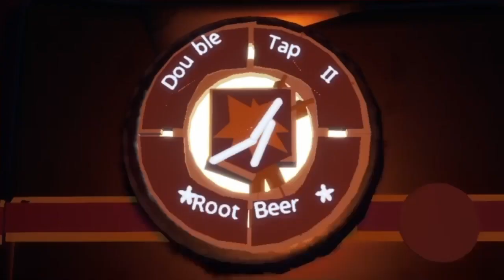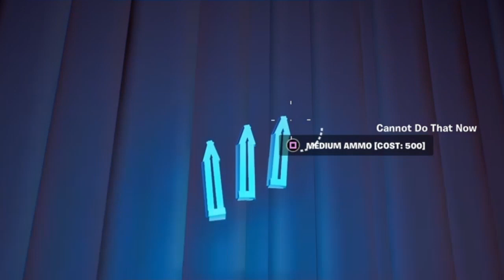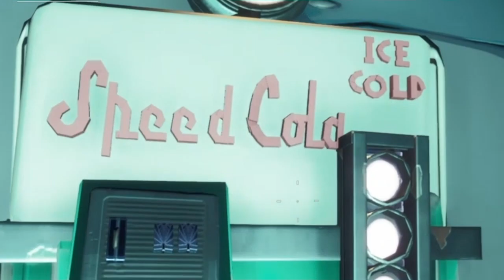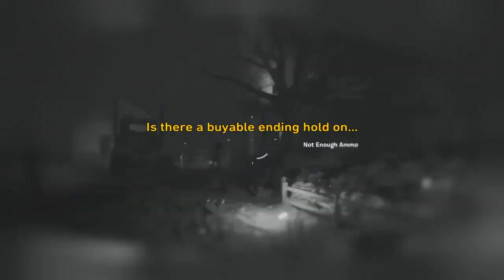This Call Of Duty Zombies Map Remake Is INSANE | Farm Survival (By CHOWDA) | Fortnite Creative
Background Song 2: Blue World (Instrumental) - Mac Miller